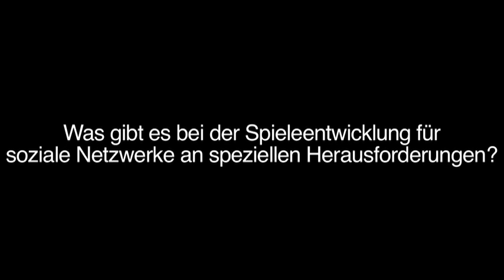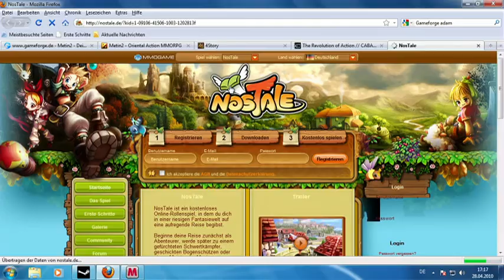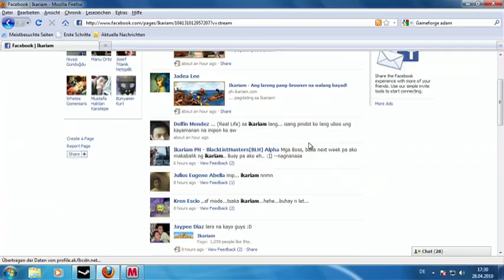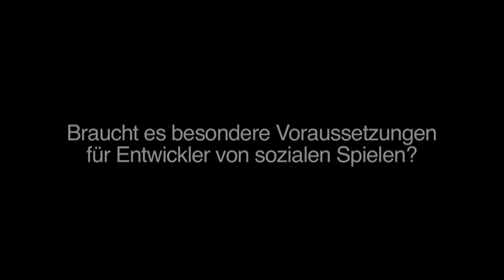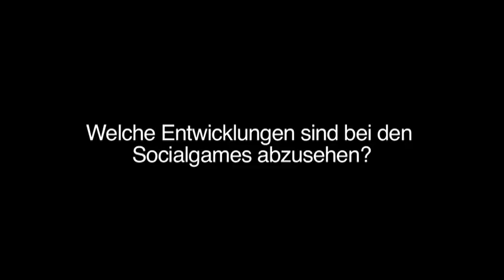Interview Ralf Adam / Gameforge auf der Quo Vadis 2010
Ralf C. Adam von Gameforge gibt im Golem.de-Interview Einblicke in die Programmierung von Socialgames auf Facebook und anderen Plattformen.